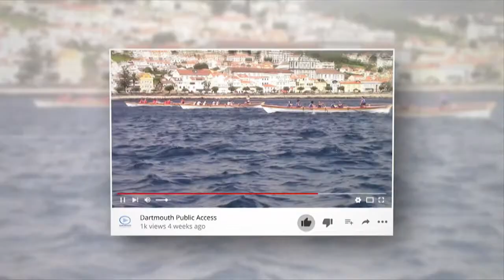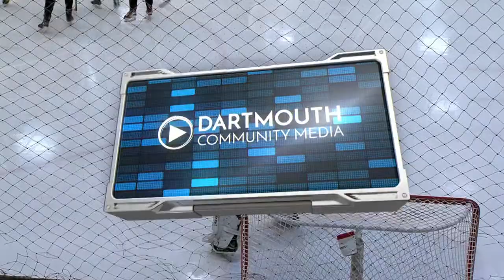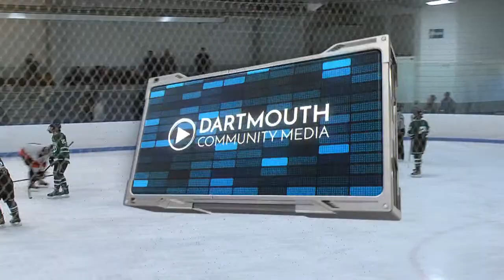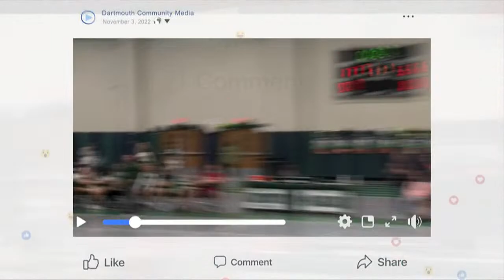Dartmouth High School Ice Hockey vs Stoughton